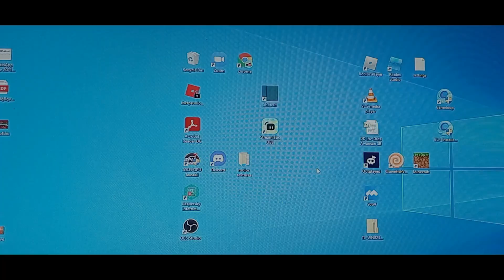Arsenal Summer Update 3 Trailer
I MADE AN ARSENAL SUMMER UPDATE 3 TRAILER!! YES FINALLY